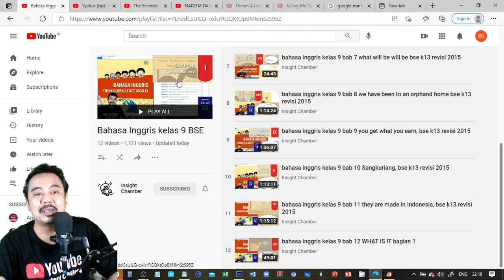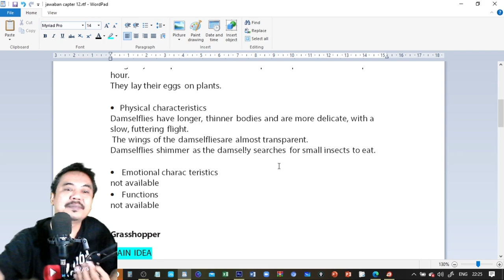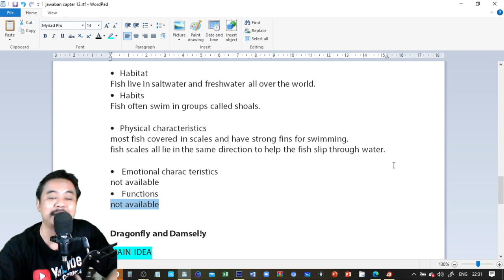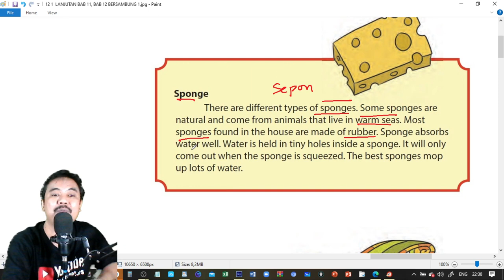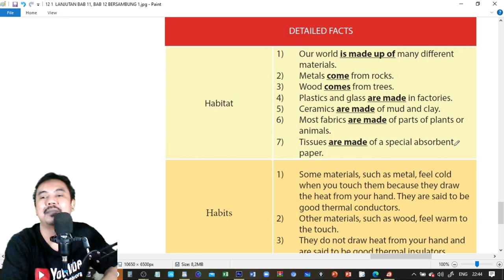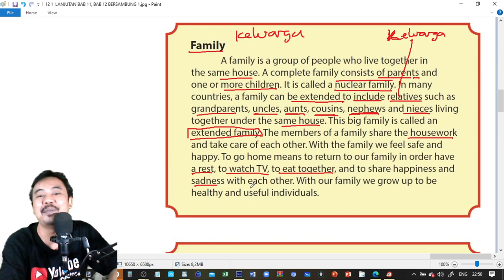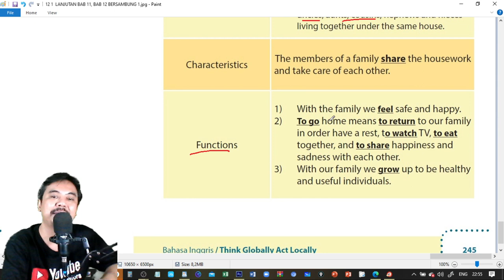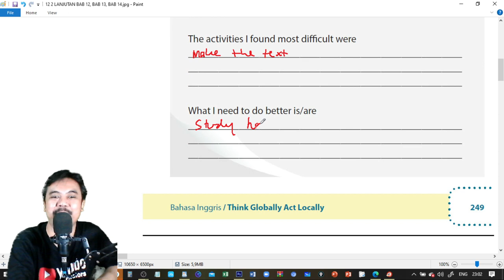bahasa inggris kelas 9 bab 12 WHAT IS IT bagian 2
daftar playlist pembahasan buku bse kelas 9 revisi 2018 komplit
MATEMATIKA

revisi 2015
bab9 persamaan linear dua variabel